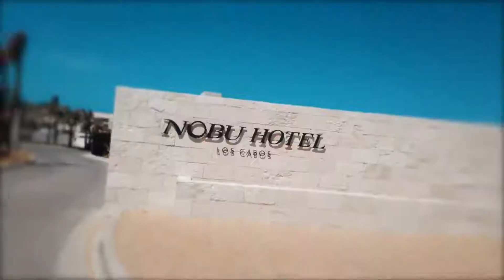Nobu Hotel Los Cabos Video